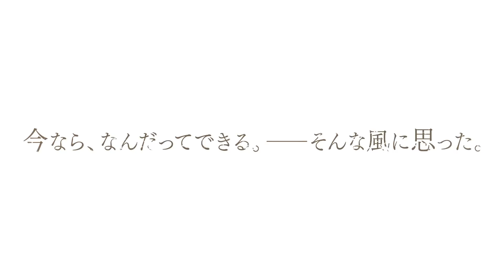【白猫プロジェクト】Wings of hearts 2 ～暴虐の檻と希望の少女～ PV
舞台は悪魔の国・サタニアス地方。
恐怖によって支配された人間の村で、
心優しき悪魔シルヴィアを
待ち受ける運命とは――

Wings of hearts 2 ～暴虐の檻と希望の少女～ 近日公開！
※詳しくはゲーム内お知らせをご確認ください。
※画面は開発中のものです。動画の内容は変更になる場合があります。

【好評配信中！】
Android版：

世界は、君の指先に託される――
コロプラが総力を結集して贈る期待の「王道」RPG、ついに始動。
その名もワンフィンガーRPG「白猫プロジェクト」！
ダウンロードは無料、面倒な登録や難しい操作も不要。
スマートフォンでついに実現した正真正銘の「王道」RPGを、今すぐプレイしよう！

・対応スマートデバイスの購入および通信料はお客様のご負担となります。
・アイテム課金制です。一部キャラクターは有料のランダム型アイテム提供方式により提供されます。
・20歳未満の方へ：アイテムを購入する際は、保護者から同意をもらうか、一緒に購入するようにしてください。